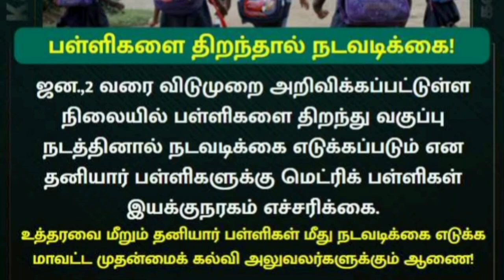🔴 Breaking News: பள்ளிகளை திறந்தால் நடவடிக்கை@GjStudies